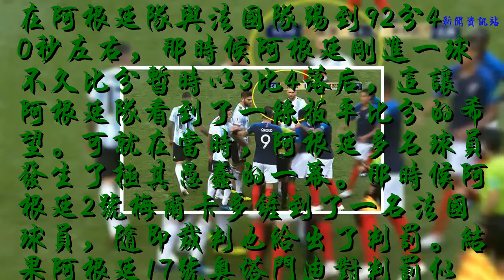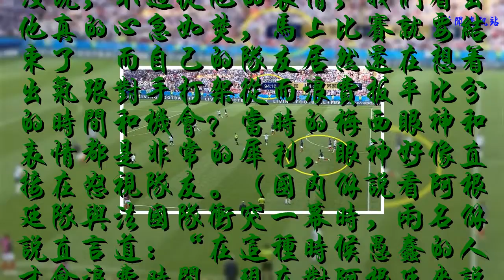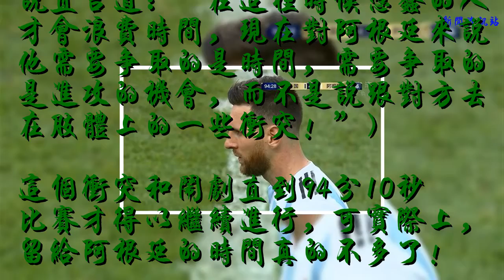僅剩2分鐘了隊友都還在想著打架，梅西在身后心急如焚怒視隊友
在阿根廷隊與法國隊踢到92分40秒左右，那時候阿根廷剛進一球不久比分暫時以3比4落后，這讓阿根廷隊看到了一絲扳平比分的希望。可就在當時，阿根廷多名球員發生了極其愚蠢的一幕。那時候阿根廷2號梅爾卡多鏟到了一名法國球員，隨即裁判也給出了判罰。結果阿根廷17號奧塔門迪對判罰似乎非常不滿，而且隨后還跟法國球員引起沖突。
    以奧塔門迪為首的兩隊球員逐漸開始推搡了起來，兩隊的球員人也越來越多的簇擁過來了。
    冷靜下來的奧塔門迪也轉身離開了，不過剩下的阿根廷球員們似乎還在跟法國球員們不依不饒得推搡爭吵著！由于兩隊爆發了小規模的沖突，梅西也是抱著足球走了過來，不過梅西完全沒有參與這次的沖突，而是站在身后看著自己的隊友和對手推搡爭吵著。梅西就一直默默地在身后看著自己的隊友一句話也沒說，不過從他的表情，我們看出他真的心急如焚，馬上比賽就要結束了，而自己的隊友居然還在想著出氣跟對手打架從而浪費扳平比分的時間和機會？當時的梅西眼神和表情都是非常的犀利，眼神好像直接在怒視隊友。（國內解說看阿根廷隊與法國隊沖突一幕時，兩名解說直言道：“在這種時候愚蠢的人才會浪費時間，現在對阿根廷來說他需要爭取的是時間，需要爭取的是進攻的機會，而不是說跟對方去在肢體上的一些沖突！”）
    這個沖突和鬧劇直到94分10秒比賽才得以繼續進行，可實際上，留給阿根廷的時間真的不多了！
    在94分28秒的時候，鏡頭給到了梅西特寫，當時的他臉色凝重，因為他知道似乎已經沒有時間去扳平比分了！
    在95分鐘的時候，裁判宣判比賽結束了，阿根廷隊以3比4的比分不敵法國隊慘遭淘汰！